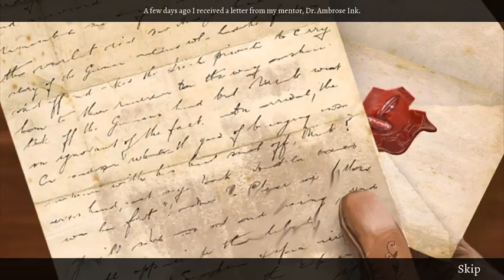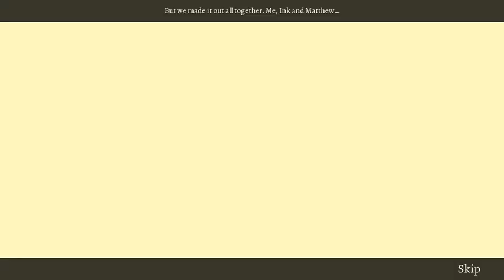Clockwork Tales Of Glass And Ink Full Game Gameplay walkthrough PUZZLE ADVENTURE